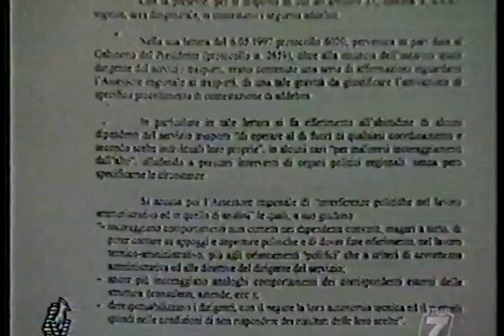TVCentroMarche TG giugno 1997.mp4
Servizio del TG di TVCentromarche, nel giugno 1997, e intervista a Lupi Leonello in cui si parla del CEMIM, del Piano Trasporti regionale, del progetto UE per il Corridoio Adriatico, delle inchieste della magistratura durante Tangentopoli, delle tangenti pagate per la Marel